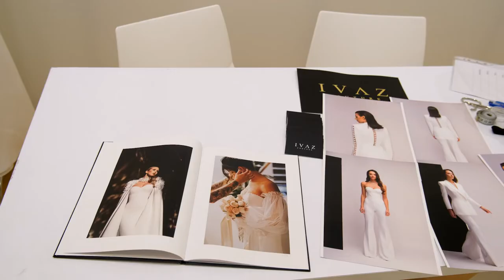BBFW 2022 | ROMANIAN FASHION DESIGNERS | Barcelona Bridal Fashion Week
Romanian stylists present their collection at BBFW.